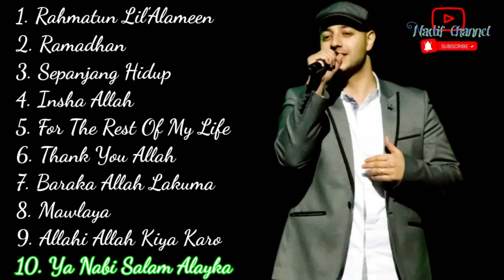Maher Zain | Lagu Populer Maher Zain [full]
Kumpulan lagu maher zain kualitas suara jernih.